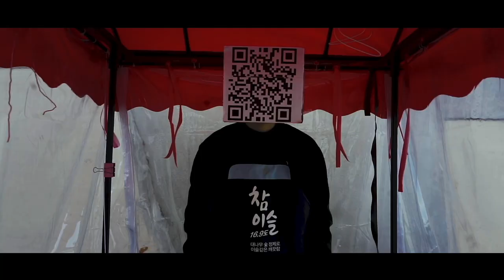썸뱅크의 유혹 (BCU X BNK부산은행 24초 브랜드영상 공모전 대상 수상작)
부산콘텐츠유니버시아드 X BNK부산은행 24초 브랜드영상 공모전
대상 수상작 붕어빵팀

*본 영상은 2019년 부산콘텐츠유니버시아드 X BNK부산은행 24초 브랜드영상 공모전 수상작입니다.

길가다 한번쯤 붕어빵이 먹고 싶지만 현금이 없어 먹지 못한 경험이 있을 것이다. 그런 상황에 QR코드로 결제할 수 있는 썸뱅크를 쓸 수 있다면 이라는 상상에서 착안하였다. 공포 영화 ‘그것(it)’을 패러디 하여 현금이 없는 학생을 썸뱅크가 유혹하는 설정을 하였다.